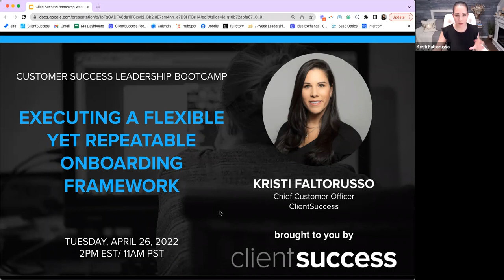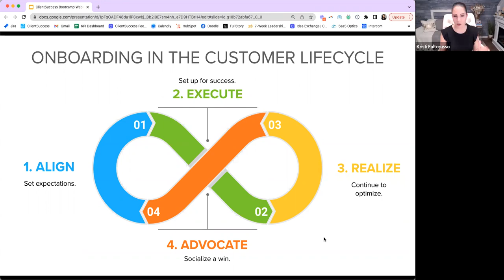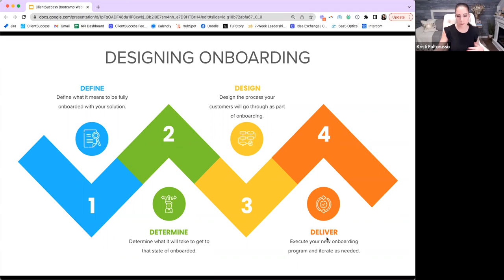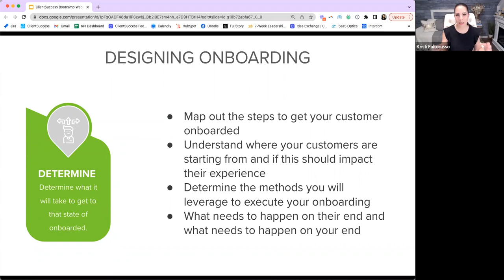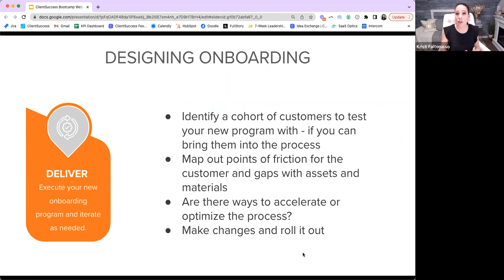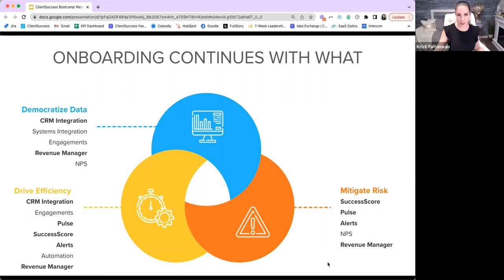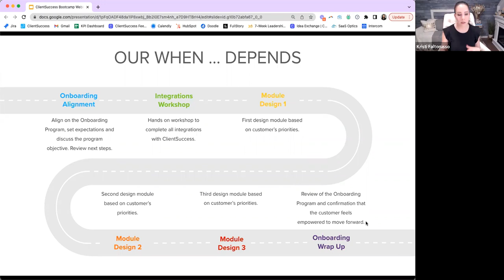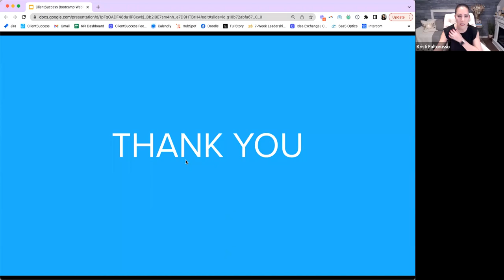Customer Success Bootcamp: Executing a Flexible Yet Repeatable Onboarding Framework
We know effective and successful Onboarding supports the long term success of your customers, so we have to focus on enhancing the process and designing something more flexible for our customers. Join Dave Blake, CEO/Founder of ClientSuccess, as he hosts Kristi Faltorusso, Chief Customer Officer, in a discussion around building a flexible onboarding experience that focuses on outcomes not timelines.